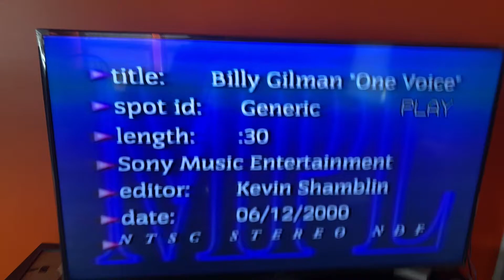Billy’s one voice commercial